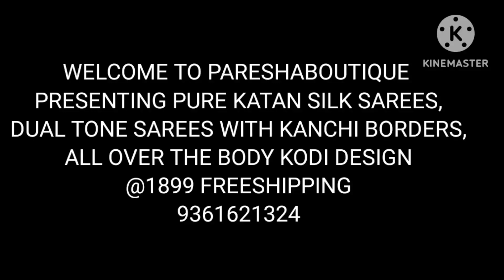KATAN SILK SAREES